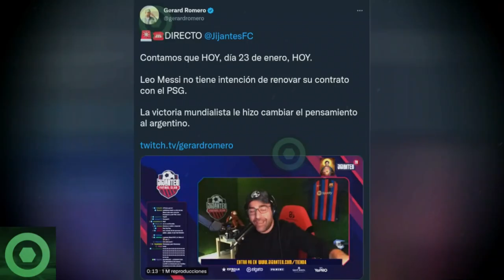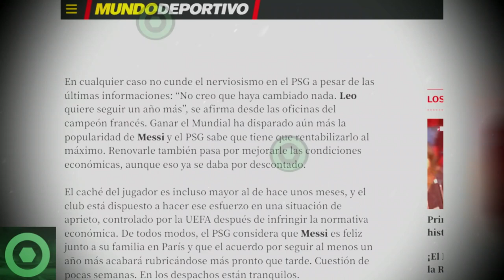🔥¡𝘿𝙀 𝙇𝟬𝘾𝟬𝙎!🔥 𝙁𝙧𝙚𝙣𝙚́𝙩𝙞𝙘𝙖 𝙐́𝙡𝙩𝙞𝙢𝙖 𝙃𝙤𝙧𝙖 Del 𝙁𝙪𝙩𝙪𝙧𝙤 De LEO MESSI 🟥